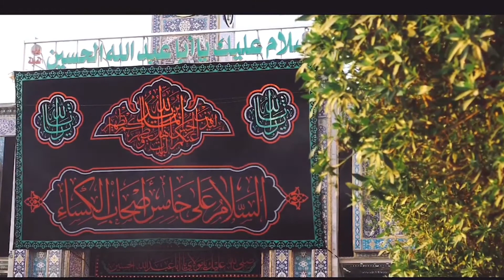Azan-eMajlis - Apnay Seenay Mein Basa Leejay - Ustad Raza Ali Khan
Book: Azan-e-Majlis
Poet: Adeel Zaidi